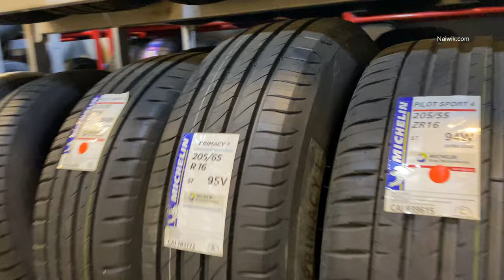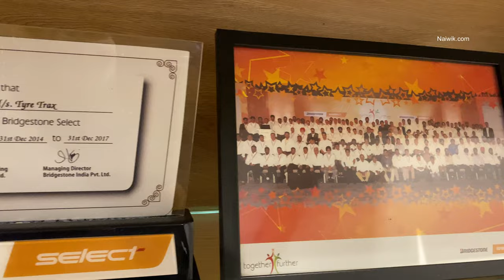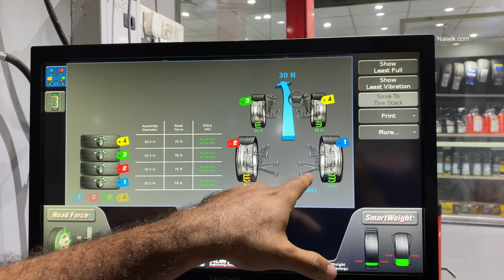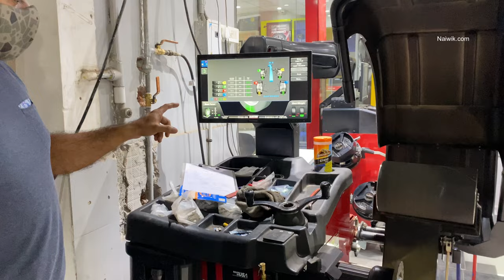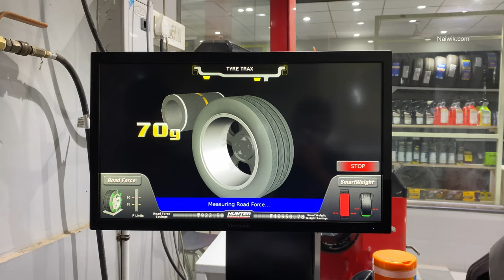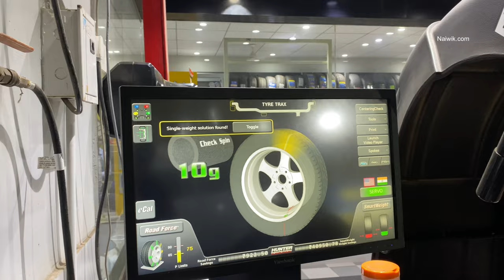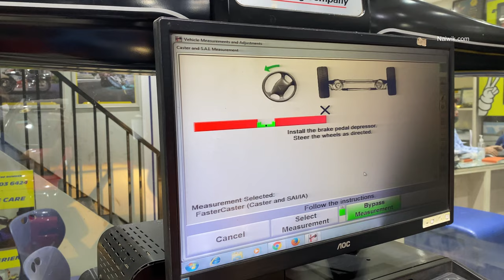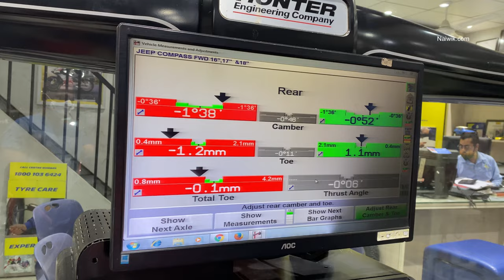Tyre Trax Pune | Rahul Midha | wheel Balancing & alignment | Hunter HawkEye Elite & Road Force Elite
Rahul Midha from Tyre Trax, Pune talks about the Best wheel Balancing and alignment with Hunter Road force Elite balancer & Hunter Hawkeye Elite machines.
Tyre Trax Pune is one of the few tire shops in India which is equipped with the latest machinery from Hunter in India.
Address:
Shop No. 1 to 4, Shrishti Centre,
Nagar Rd, opp. Hotel Novotel,
Ramwadi, Pune,
Maharashtra 411014